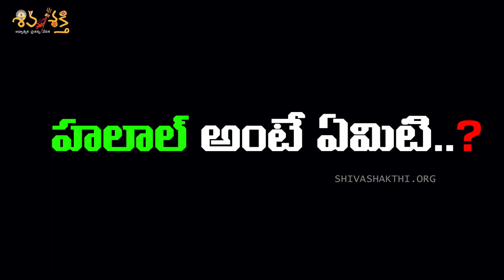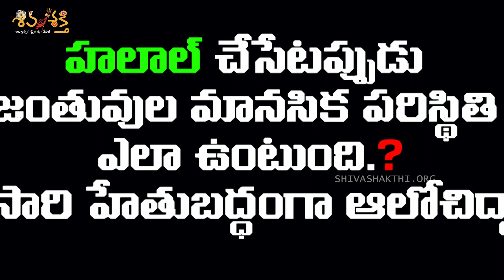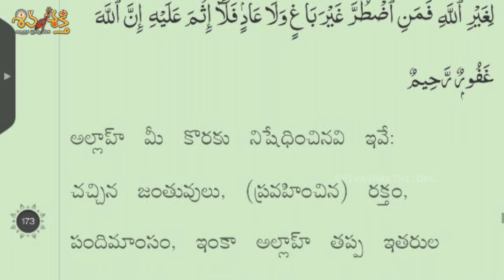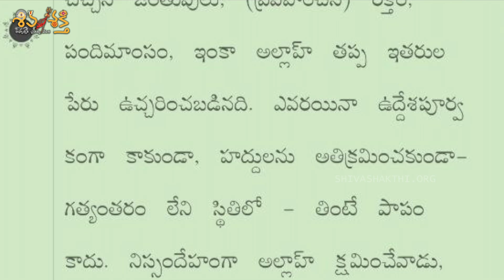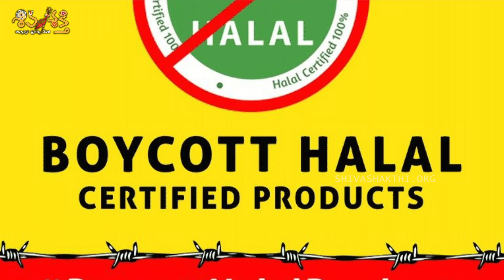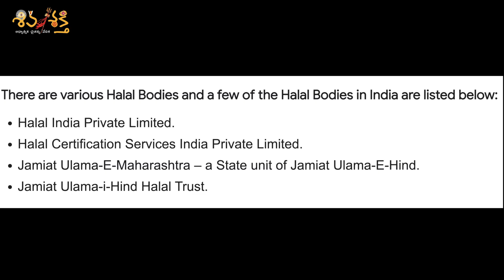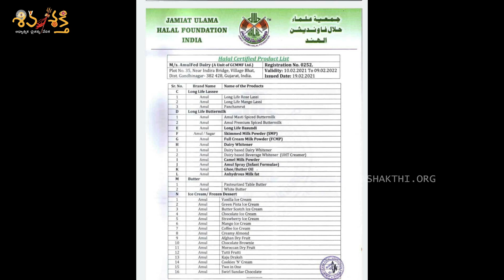HALAL Vs JHATKA: Clear-cut Analysis by Kalyan Kumar Chatlapally | హలాల్ హిందువులకు నిషేధమా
శివశక్తితో కలిసి నడవాలనుకుంటున్నారా..? అయితే ఈ 5 విభాగాలలో కనీసం ఒక దాంట్లో భాగస్వాముల్వగలరు.

*Break The Silence* మీరు క్రైస్తవ మాఫియా బాధితులైతే మీ అనుభవాన్ని శివశక్తికి తెలియజేయండి.

*Be a Speaker* హిందూత్వ సంబంధిత అంశాలపై విశ్లేషణ చేసే సామర్ధ్యం ఉంటే వక్తగా మారండి.

*Become a Volunteer* శివశక్తికి వృత్తిపరంగా సహాయం చేయగలిగేవారు ముందుకు రండి.

శివశక్తి ఛానలో వున్న JOIN బటన్ పై క్లిక్ చేసి సభ్యులుగా చేరండి లేదా
కార్యాలయాన్ని సందర్శించి నెలవారీ దాతలుగా నమోదు చేసుకోండి.

IFSC: HDFC0009609